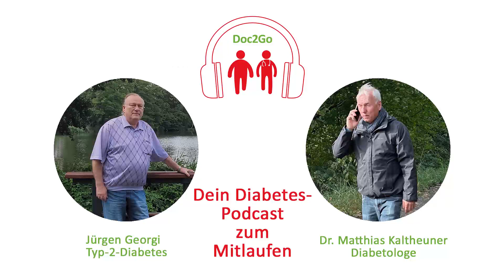Doc2Go S4 #10: Wie Jürgen Georgi auch mit Diabetes 100 Jahre alt werden will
Als Jürgen Georgi die Diagnose Typ-2-Diabetes erhielt, war er erst Anfang 30. Er stellte – zum Teil nicht ganz freiwillig – sein Leben um, weil er seinen Beruf aufgeben muss, aber auch, weil er begann, seine bisherige Ernährung und seine mangelnde Bewegung kritisch zu hinterfragen. Heute spritzt er schon seit rund 20 Jahren Insulin, so dass er – gemeinsam mit einem gesunden Lebensstil und modernen technischen Hilfsmitteln wie einem CGM – sein Diabetes-Management im Griff hat.

Mit Dr. Matthias Kaltheuner, niedergelassener Diabetologe aus Leverkusen, spricht er über die Vorteile von kontinuierlichen Glukose-Mess-Systemen, über die Arbeit in der Selbsthilfe und über künftige Entwicklungen in der Therapie des Typ-2-Diabetes.

Sich regen bringt Segen – das gilt besonders für Menschen mit chronischen Erkrankungen wie Diabetes. Doch vielen Menschen mit Diabetes fällt es schwer, sich zum Sport zu motivieren: zu anstrengend, nicht gelernt, die Leute könnten lachen. Dabei sind sportliche Höchstleistungen gar nicht notwendig. Auch einfache, niedrigschwellige Angebote wie ein strammer Spaziergang sind für den positiven Gesundheitseffekt völlig ausreichend.

Mit dem neuen Podcast „Doc2Go“ möchten wir Ihnen nun virtuelle Weggefährten für Ihren Spaziergang anbieten: In jeder Folge macht sich ein Arzt oder eine Ärztin (meist DiabetologInnen) gemeinsam mit einem Patienten oder einer Patientin auf dem Weg. Dabei unterhalten sie sich über Diabetes und Therapie, aber auch über ihr alltägliches Leben. Sie sind räumlich getrennt, aber über Telefon verbunden und gehen – jeder für sich – 30 Minuten so zügig spazieren gehen, dass noch eine Unterhaltung geführt werden kann (ideales Tempo zum Walken). Jede Podcast-Folge ist auch eine Aufforderung, selbst aktiv zu werden. Die Folgen können ganz einfach auf jedes Smartphone herunterladen werden. So kann sie jede*r anhören, während er oder sie selbst ebenfalls spazieren geht, der Unterhaltung lauschen und gleichzeitig seiner Gesundheit etwas Gutes tun.

Wir danken Boehringer Ingelheim und IKK classic für ihre freundliche Unterstützung der vierten Staffel des Podcasts "Doc2Go".

diabetesDE – Deutsche Diabetes-Hilfe ist die führende deutsche Gesundheitsorganisation für die rund 11 Mio. Menschen mit Diabetes mellitus. Wir setzen uns aktiv für die Interessen und eine bessere Lebensqualität der Betroffenen, ihrer Angehörigen sowie der Risikopatient*innen ein.

Wir geben Menschen mit Diabetes, ihren Angehörigen und Risikopatient*innen eine Stimme und wollen Diskriminierung und Ausgrenzung von Erwachsenen, Jugendlichen und Kindern mit Diabetes stoppen. Unsere Vision ist, die Zahl von jährlich 600 000 Neuerkrankungen dauerhaft zu senken und bei allen Diabetes-Typen Folgeerkrankungen zu vermeiden.

❎ Am 12. November 2023 hat unser vierter virtueller Weltdiabetestag stattgefunden. Stöbert doch mal in unserer Playlist und schaut euch unsere spannenden Vorträge zu den Themen „Neues aus der Therapie und Technik“, „Ernährung“ und „Kinder und Jugendliche mit Diabetes“ sowie "Diabetes und Kinderwunsch" an.